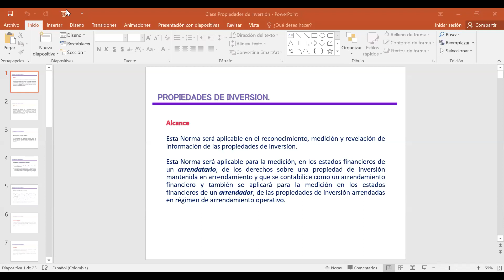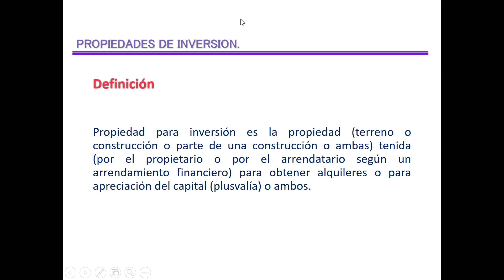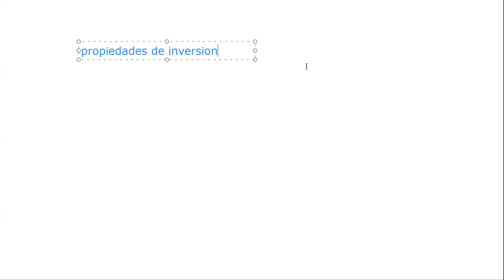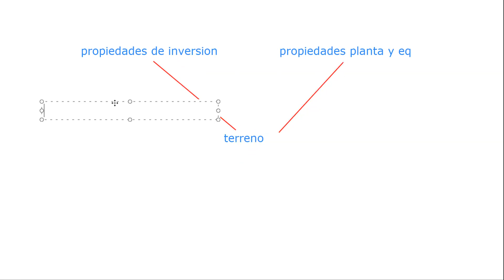Primera parte clase Diplomado NIIF 21/03/2020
Primer parte Clase Normas aplicables a los activos del Diplomado en NIIF. Jornada Sábados en la tarde.